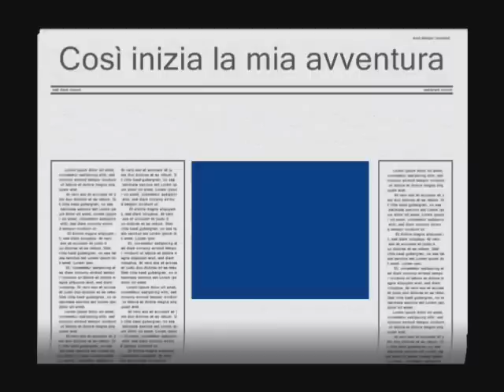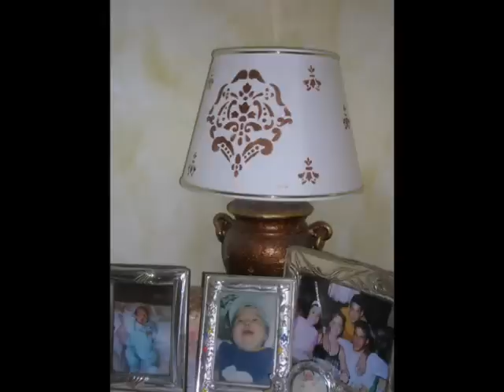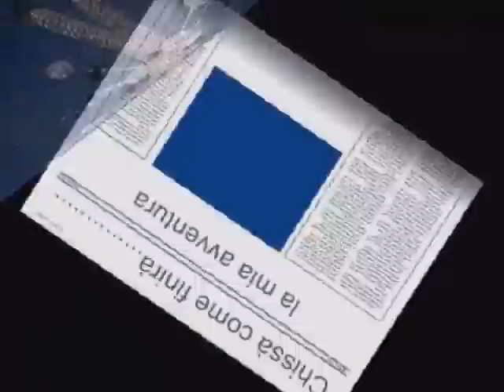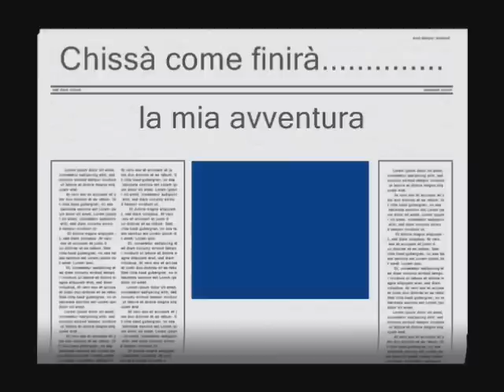La mia avventura